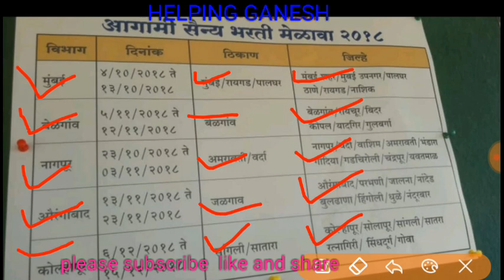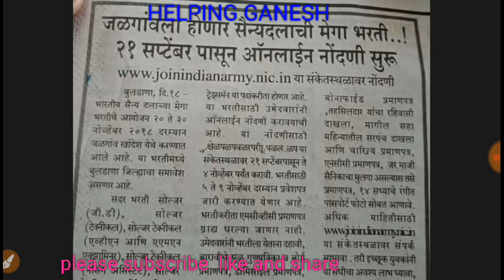ARMY RECRUITMENTMENT 2018 ALL MAHARASHTRA ।। सैन्य भरती मेळावा 2018 ।।संपूर्ण महाराष्ट्र ।।